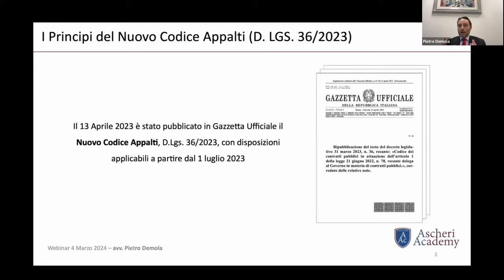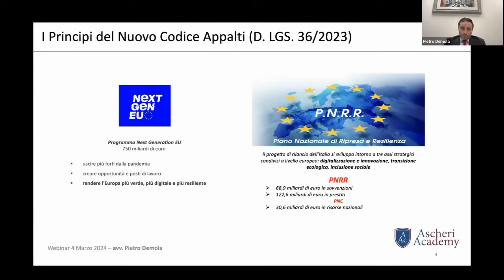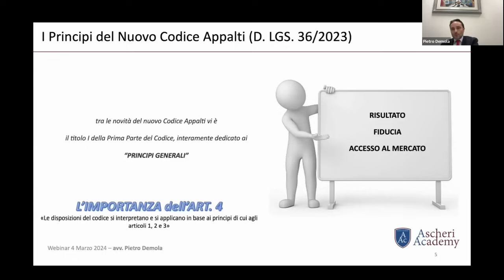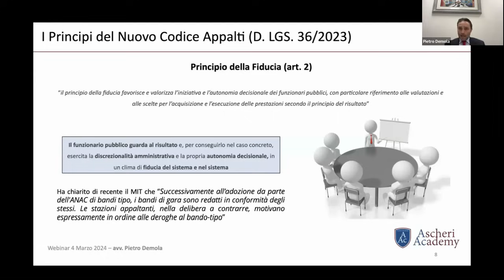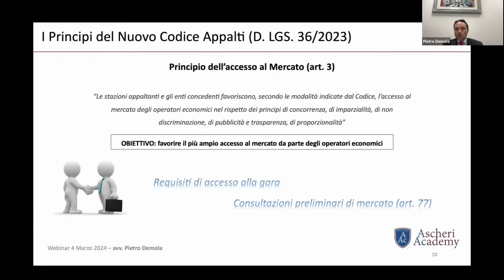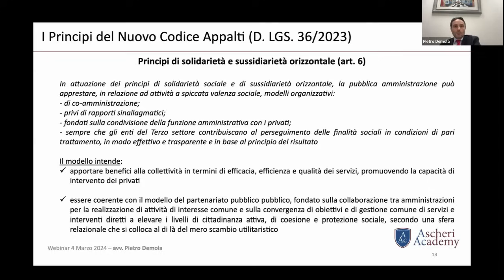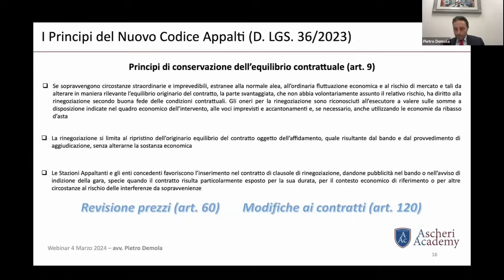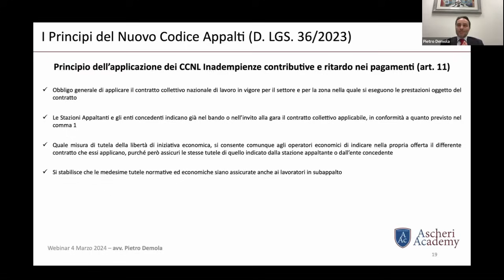Webinar: I Principi del Nuovo Codice Appalti (D. LGS. 36/2023)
Rivedi la registrazione del Webinar "I Principi del Nuovo Codice Appalti (D. LGS. 36/2023)", presentato dall'Avv. Pietro Demola il 4 Marzo 2024.

Programma:
Presentazione del Nuovo Codice Appalti
I Principi Fondamentali
I Principi Ancillari